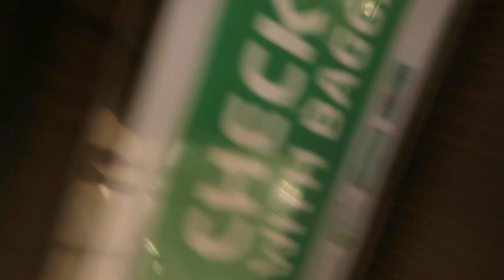(DAY 626) SELALU ADA KISAH DI AIRPORT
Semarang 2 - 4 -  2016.